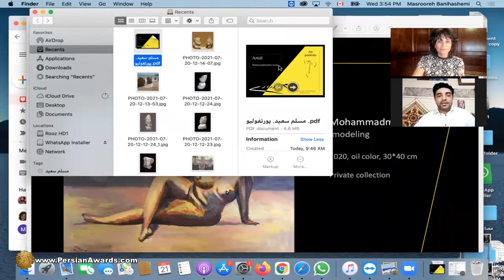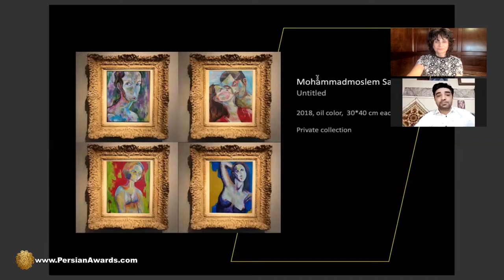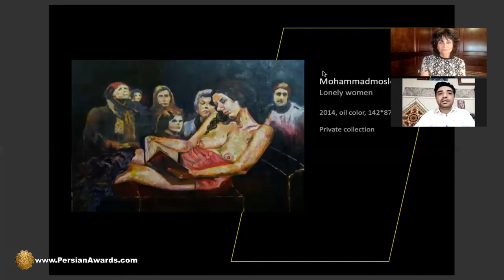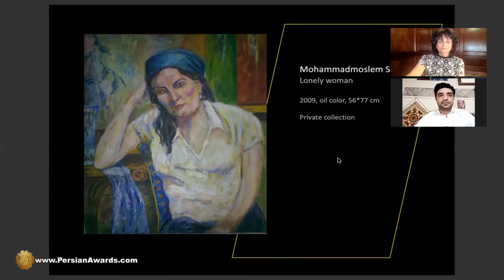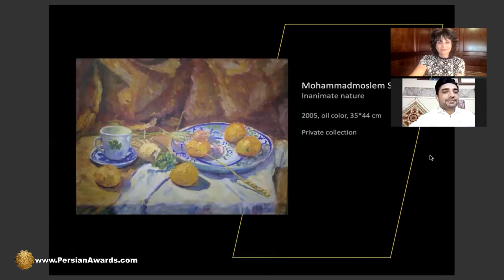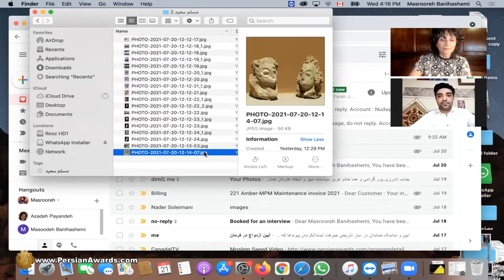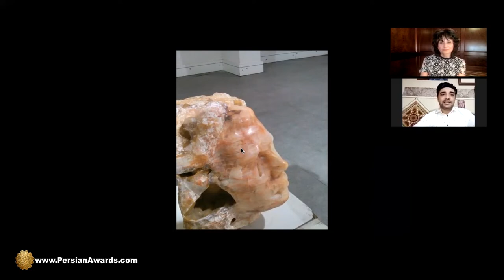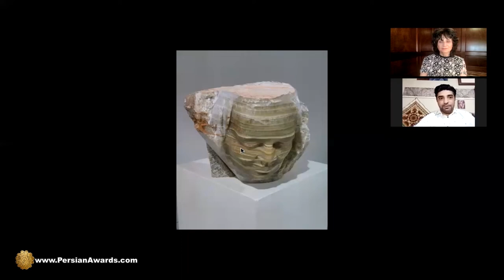نقاشی و پیکرتراشی Painting and sculpture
میهمان: مسلم سعید (پژوهشگر هنرهای بدوی و بومی و هنرهای تجسمی)
مجری: مسروره بنی هاشمی
موضوع: نقاشی و پیکرتراشی
Guest: Moslem Saeed (Researcher of Primitive and Indigenous Arts and Visual Arts)
Host: Masrooreh Banihashemi
Subject: Painting and sculpture

آهنگساز:
حامد سلطانی
Composer:
Hamed Soltani